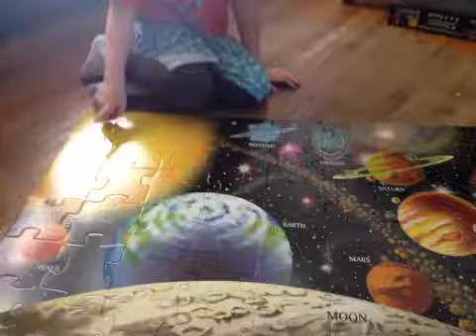Solar system identification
My 6 year old twins labeling the solar system